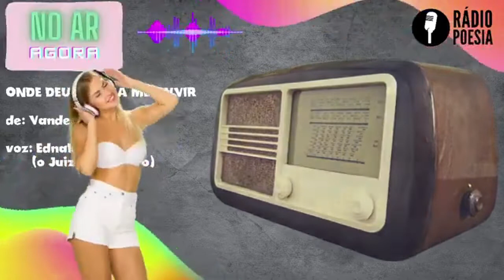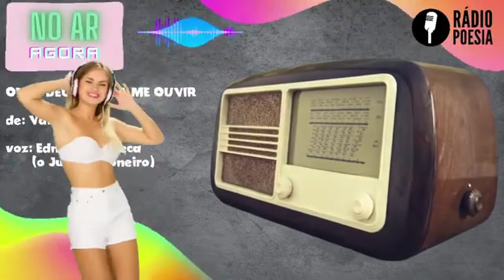Ednaldo Fonseca (O Juiz Sanfoneiro) canta Onde Deus Possa me Ouvir de Vander Lee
Neste video Ednaldo Fonseca (O Juiz Sanfoneiro) canta Onde Deus Possa me Ouvir de Vander Lee.

Este Canal ainda conta com uma Série sobre a Arte dos Violeiros Nordestinos, esses grandes poetas repentistas. O violeiro repentista diz o poema numa fração de segundos. É a arte da cantoria, da peleja entre os menestréis que empunham a sua viola. A versificação e a rima são produzidos com um pensamento ligeiro e ditos através da tradição oral. Modalidades desta arte e das formas das estrofes dos poemas são, por exemplo: a sextilha, o gabinete, o martelo agalopado, o galope à beira-mar, as décimas (motes decassílabos), a gemedeira, o martelo alagoano, os motes de Sete Sílabas (heptassílabos), o mourão, o Coqueiro da Bahia, as quadras entre outros.

Grandes mestres do repente, maiores cantadores do Brasil e poetas se encontram também nos grandes Festivais de Violeiros. Alguns dos renomados poetas são: Louro do Pajeú, Pinto do Monteiro, João Paraibano, Cego Aderaldo, Otacílio Batista, Antônio Marinho, Edmilson Ferreira, Rogério Menezes, Antonio Lisboa, Ivanildo Vila Nova, Geraldo Amâncio, Valdir Teles, Rogaciano Leite entre outros.

Título deste Vídeo: Ednaldo Fonseca (O Juiz Sanfoneiro) canta Onde Deus Possa me Ouvir de Vander Lee